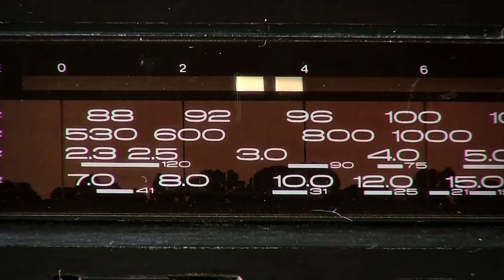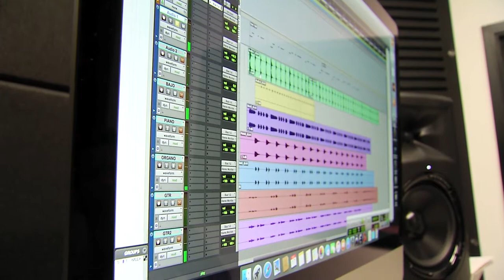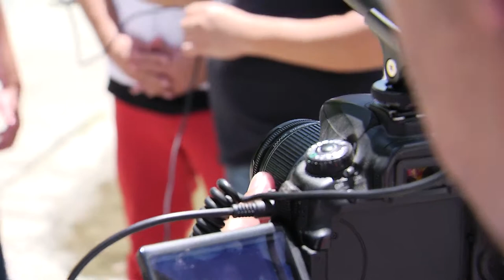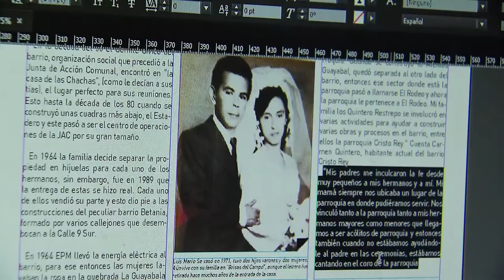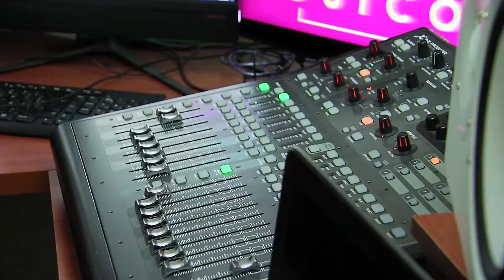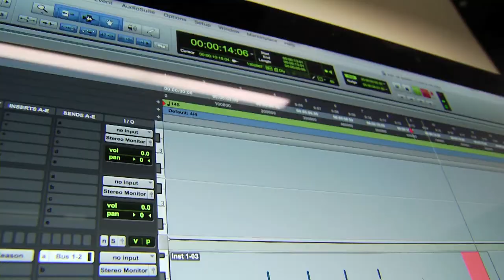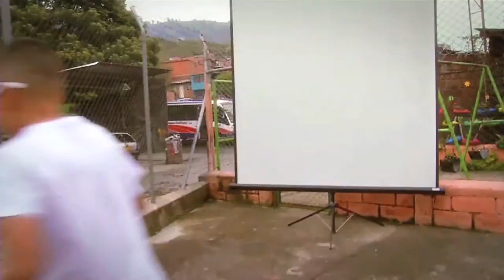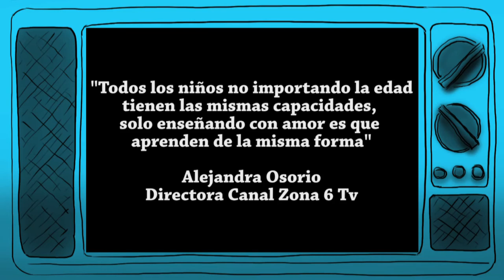Capítulo 63 - Guayabal Comuna 15 [Mi Barrio Cuenta] Telemedellín